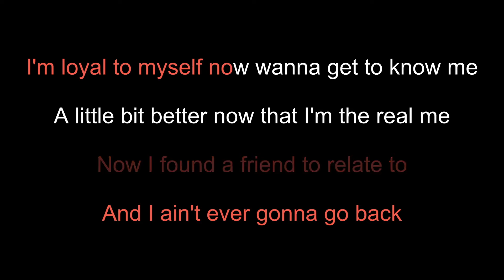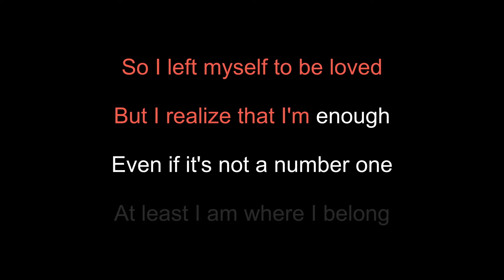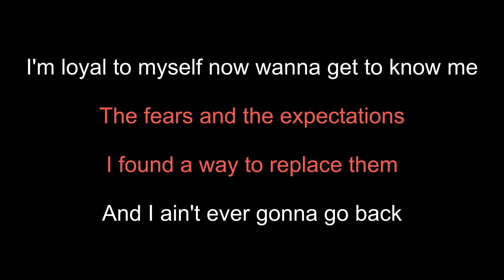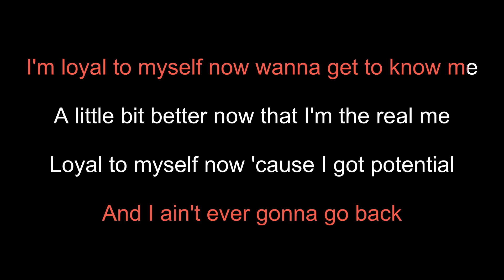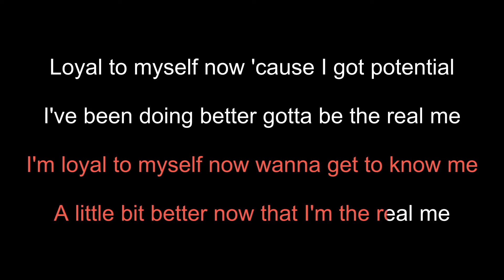Lena • Loyal to myself • Karaoke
►If you want to use my music on YouTube all I am asking for is to put the link of my channel in the description of your video. For example like this: